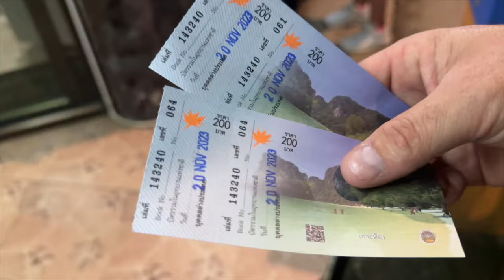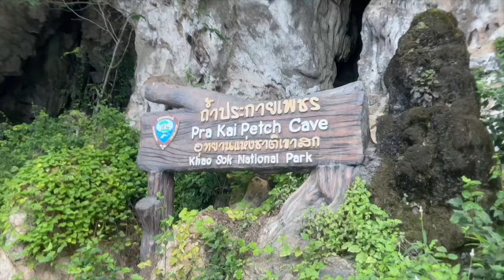KHAO SOK | THAILAND VLOG: Where we stayed, things to do!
THAILAND VLOG - KHAO SOK
The final thailand vlog of our trip!! I really hope you've enjoyed them x

- Good view resort - honestly couldn't recommend enough. It's not a luxury resort but very clean and well presented - amazing breakfast included in the price! We also ate dinner here and it was SO good. The owner goes above + beyond - he drove us into khao sok centre/picked us up - such a nice family run place.
- Proud phuket hotel - nai yang beach

Restaurants we ate at and recommend:
The heaven - cheap cocktails and we had a lovely burger!
We ate at the pizzeria on the strip too (you won't miss it as there's not heaps of restaurants)